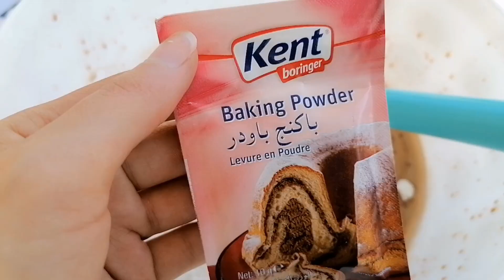كيك يجنن وخفيف بدون بيض وحليب وزيت🔥😋بمكونات موجوده بكل بيت👌